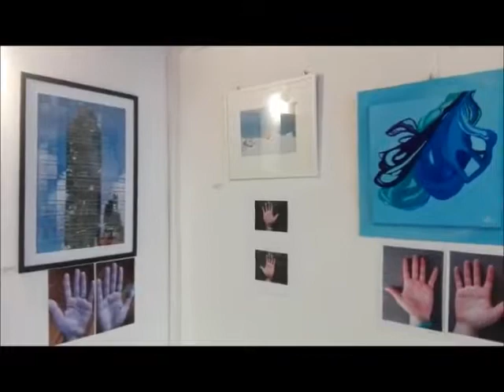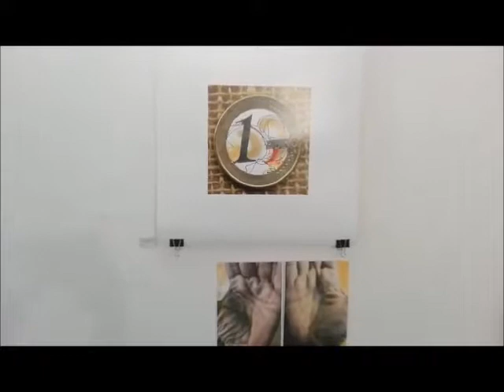Video Prendi questa mano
Collettiva Prendi questa mano... dimmi che destino